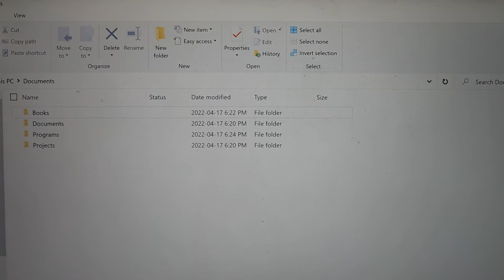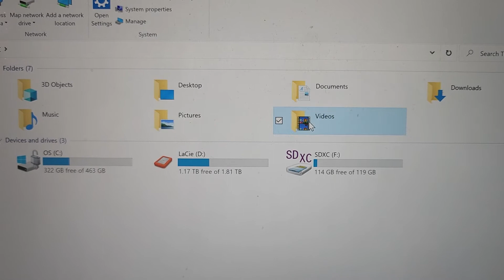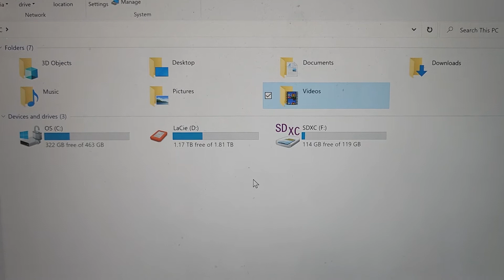Simplify Your Life 2022 - Day 17: Declutter Your Digital Files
This year, I'll be circling back to the original intention for this channel--creating space in my life by decluttering, putting less emphasis on things, and more emphasis on experiences. I still don't fully know what that looks like, but as a start I'm taking on the "30-Day Simplify Your Life Challenge" by my favourite minimalism YouTuber, muchelleb. She created this challenge (and an accompanying eBook) to help people simplify their lives and declutter both their physical space and mental space. I am releasing one video a week on Saturday mornings, and I hope you all follow along with me on my journey!

Today we make the slow shift from decluttering our physical space to decluttering our mental space, with the first of three videos where we declutter our digital space. This video, I focused on computer files, along with some of what is in my cloud storage and storage space. This is the category in which my life has accumulated the most junk of all, so it's a huge project. Watch to see how I did.